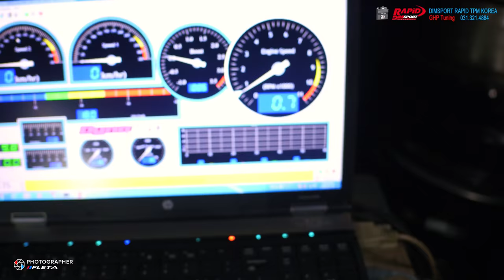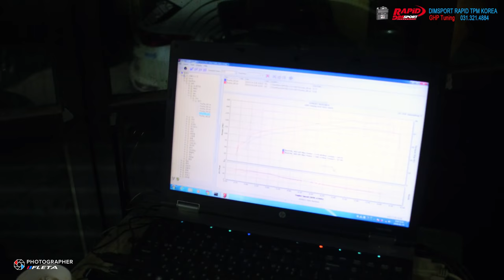미니쿠퍼 JCW 2.0터보 일반유 & 고급유 셋팅 라피드TPM 보조ECU 튜닝 - MINI JCW Tuning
미니쿠퍼 JCW 2.0터보
딤스포트 라피드TPM 3채널 보조ECU 셋팅
일반유 상태 셋팅 및 다이노 테스트
고급유 주유 및 고급유 셋팅 및 다이노 테스트 실시